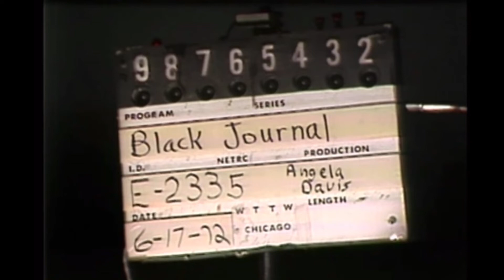Black History Speaks: Angela Davis, First Interview after Incarceration.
Angela Davis makes her first national television appearance in an exclusive interview with Tony Brown, following her recent acquittal of charges of kidnapping, murder, and conspiracy after the San Rafael courtroom shootout. "Black Journal" is a production of NET Division, Educational Broadcasting Corporation (Description adapted from documents in the NET Microfiche)
Other Description
Black Journal began as a monthly series produced for, about, and - to a large extent - by black Americans, which used the magazine format to report on relevant issues to black Americans. Starting with the October 5, 1971 broadcast, the show switched to a half-hour weekly format that focused on one issue per week, with a brief segment on black news called "Grapevine." Beginning in 1973, the series changed back into an hour-long show and experimented with various formats, including a call-in portion. From its initial broadcast on June 12, 1968, through November 7, 1972, Black Journal was produced under the National Educational Television name. Starting on November 14, 1972,

In 1970, activist and university professor Angela Davis faced murder charges. A movement arose to free her, and her time in jail inspired her to work to change the prison system. Today, Davis works as a political activist, professor, and author.
In August 1970, activist Jonathan P. Jackson's attempt to free three prisoners led to a shoot-out outside a California courthouse. Jackson, a judge, and two others died in the attempt. Davis had not been present but was alleged to have purchased the guns used in the incident. She was charged with murder, kidnapping, and criminal conspiracy.
Davis's charges drew national and international attention. She went into hiding and was placed on the FBI's most-wanted list. Once caught by the FBI, she spent more than a year in jail.A public movement arose in response to her jailing. People wore "Free Angela Davis" buttons. They founded the Angela Davis Legal Defense Committee. Musicians wrote songs in her defense: "Angela," by John Lennon and Yoko Ono, and "Sweet Black Angel," by the Rolling Stones. People protested, including outside of her prison. In 1972, she was acquitted of all charges.

During her time in jail, Davis grew deeply concerned with the American prison system. She later founded Critical Resistance, an organization working to abolish the prison-industrial complex. In 1997, Davis came out as a lesbian during an interview with Out magazine. Her books, lectures, and work as a professor discuss oppression faced by African Americans, women, and the LGBTQ+ community.

Davis is one of four women featured in our miniseries about women who shaped American history(link is external). In this video, Kemi, a student, talks with Kelly Elaine Navies, oral historian at the Smithsonian's National Museum of African American History and Culture.
In this political moment of protests and demonstrations against the inequities encountered by African Americans, women, and other populations, the biography of luminary Angela Davis and her lifelong impassioned advocacy for those without a voice looms large.
Born in Birmingham, Alabama, in 1944, Davis witnessed racial discrimination first hand, particularly from the workings of the Ku Klux Klan and the tragedy of the 16th Street Church bombing of 1963 in which four young girls were murdered. Spurred by such crimes against humanity, Davis became one of the most visible radical figures during the 1960s. A student of philosophy, Davis was drawn into the civil rights movement through the Black Panther Party, and eventually became a leader of the Communist party.
In 1972, she was found not guilty of murder and kidnapping in the aftermath of an armed attempt to free three inmates at Soledad Prison who were themselves facing murder charges. Her career since then comprises equal parts scholarly activities (as University of California professor and widely respected author) and activism (as a proponent for, among other things, education to overcome the preponderance of African Americans in the criminal justice system). Just last month, Davis served as an honorary co-chair of the National Women’s March in Washington, D.C.

This lithograph by Charles White is equal parts artistic object and historical document. White was renowned for his social realist style emphasizing the beauty and struggles of African Americans. His depiction of Davis, rendered in his characteristic monochromatic palette and cubist form, was fueled by his admiration for the activist. In 1971, the National United Committee to Free Angela Davis and All Political Prisoners circulated a pamphlet with this image of Davis on the cover as part of a letter-writing campaign to California governor Ronald Reagan demanding Davis’s release from prison.